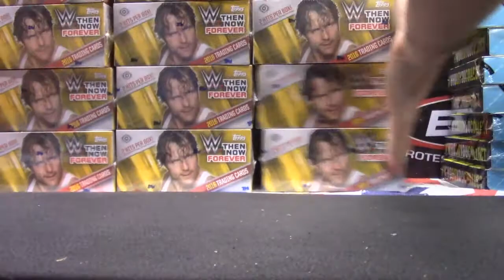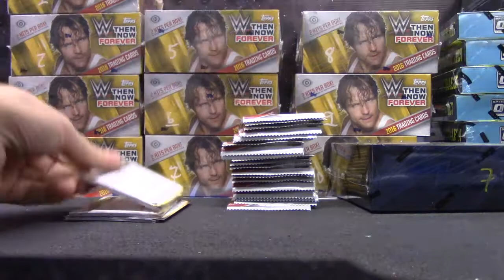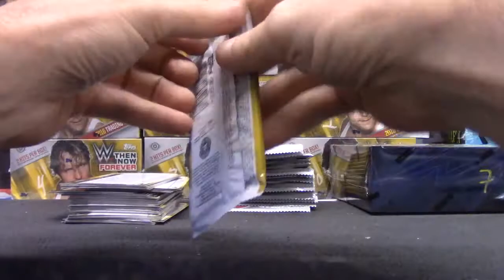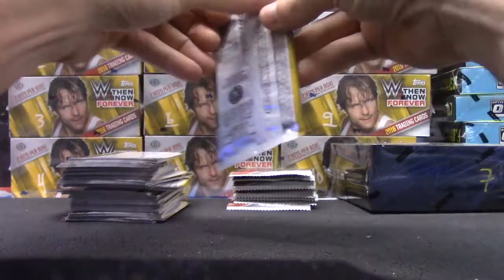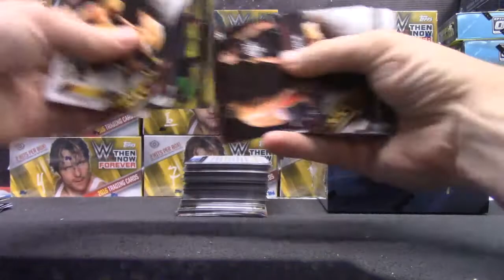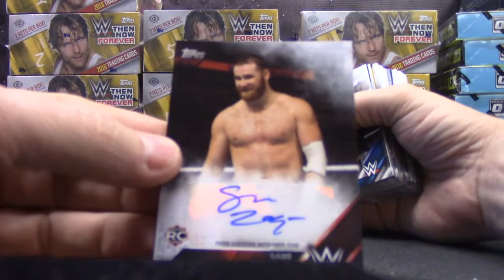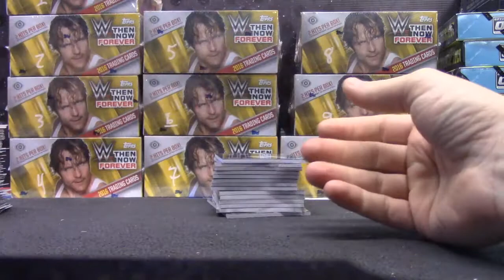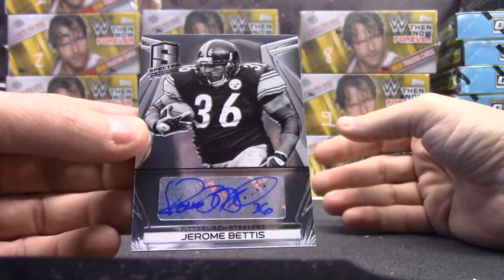SisterAbigail's 2016 WWE Forever & 2014 Spectra NFL 2 Box Break